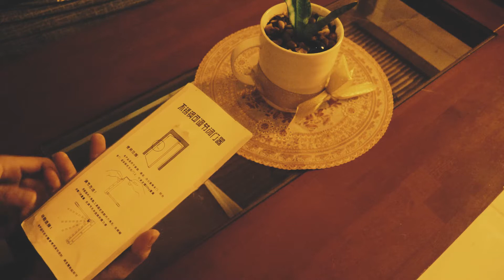How to install Automatic Door Closer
Automatic Door Closer @ PHP 79